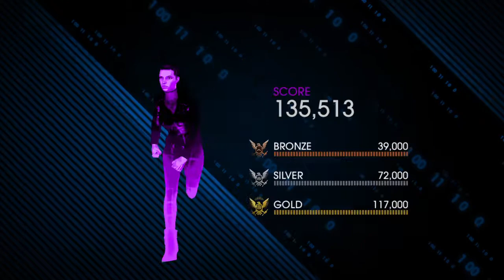Saints Row IV: Re-Elected Walkthrough Part 37 - Secret Admirer Side Quest